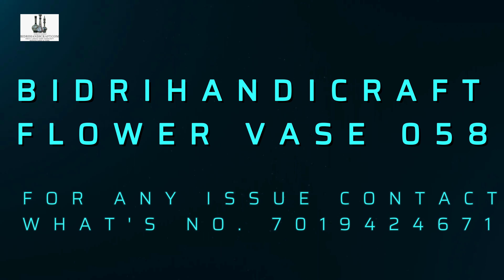FLOWER VASE 058 bidrihandicraft.com